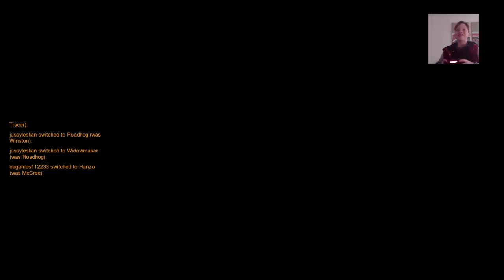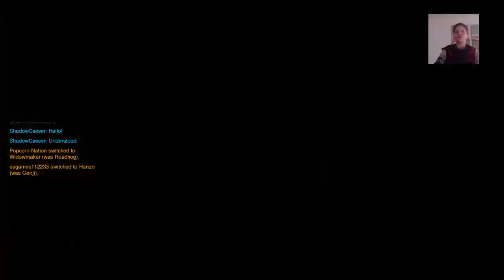Ultimate mcre revolver rampage !!! - PS4 - TBElite771